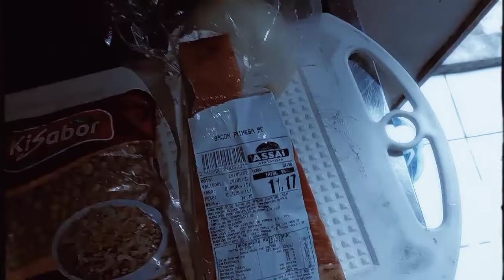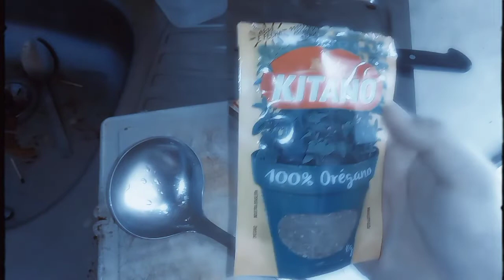Muero de Hambre | Hago Lentejas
Me rifo unas lentejitas con pocos ingredientes